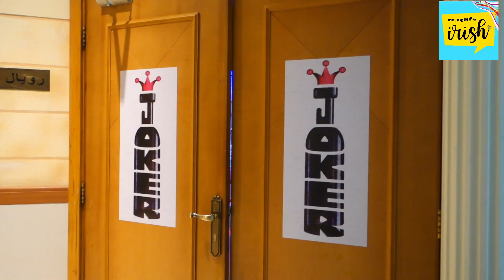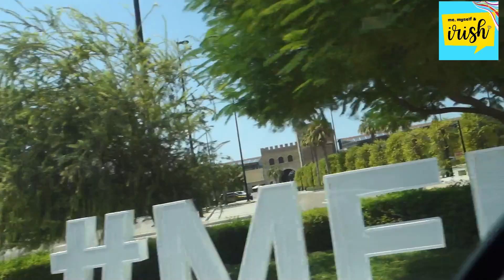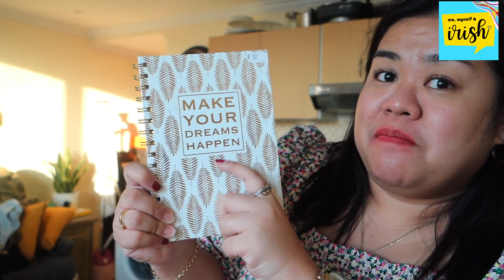WE WERE INVITED!! FRIDAY AT JOKER RESTAURANT (COLLAB) + OUTLET VILLAGE HAUL || IRISH (DUBAI VLOGS)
-It was my first time to be invited - legit vlogger feels!
Thank you Joker Bar for accommodating me and my friends.

Plus bonus gala sa Outlet village and siempre may haul!

❤lots, Irish

ABOUT ME